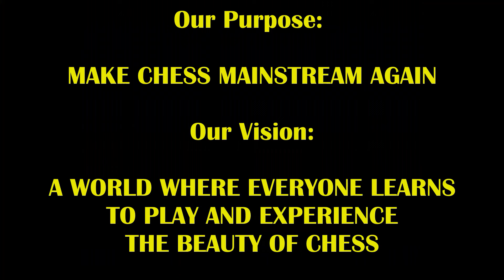2390 Rated IM & WGM Makes Zen Archer RAGE! IM Irene Sukandar vs Archer Ari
IM Irene Sukandar comes to play with the Coffee Chess Crew! Raging ensues!!!
Check out IM Irene's channel! - ​ @IreneSukandar